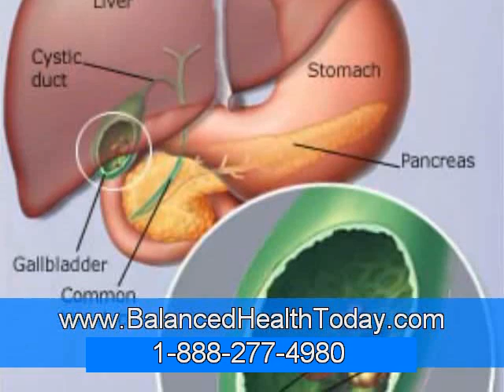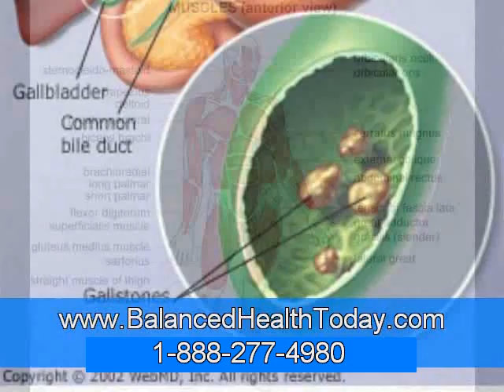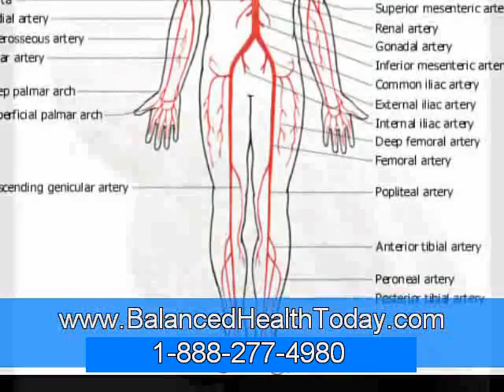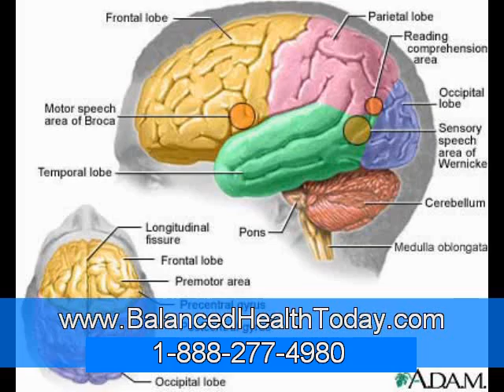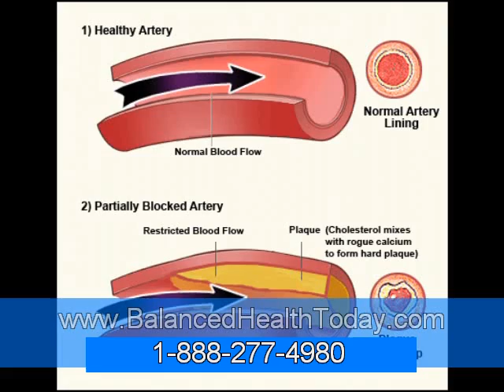How Does Heavy Metal Toxicity Affect You? Symptoms of Heavy Metal Toxicity Part 3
Cadmium heavy metal toxicity is like a thief in the night that doesn't leave footprints.
Cadmium affects the thyroid function by lowering the T3 active thyroid hormone, although it does not raise the TSH which is the brains message to produce more thyroid hormone. When doctors test for thyroid function they test the TSH levels which most often appear normal despite lowered T3 levels.

With a normal lab test result, physicians will often blame their patients for complaining and overreacting, instead of taking the complaints serious.
It is important to have adequate levels of zinc, as fortunately zinc is able to displace the cadmium and kick it out of prostate storage. Selenium is also effective in protecting the body against cadmium toxicity.

High levels of nutrients that assist detoxification are of utmost importance to keep from developing symptoms of heavy metal toxicity.
You can read more about toxicity at my blog You will find important information on toxic substances, its affects on humans and the environment, and what you can do about it.